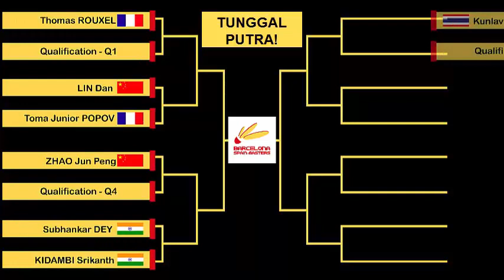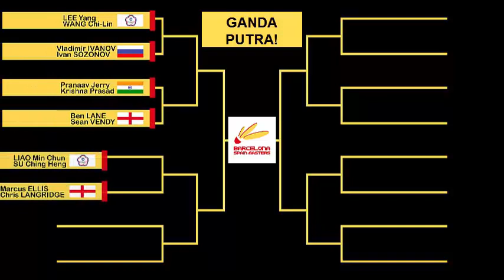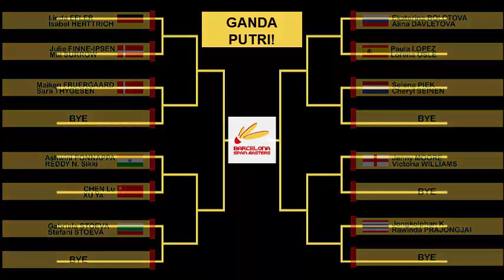HASIL DRAWING BARCELONA SPAIN MASTERS 2020 TANTOWIAPRIYANI SIAP BERI KEJUTAN!